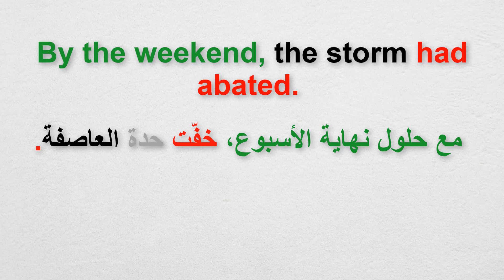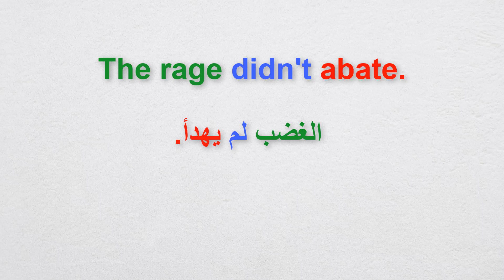من المعجم From Dictionary 3